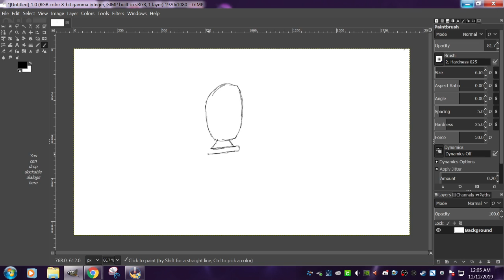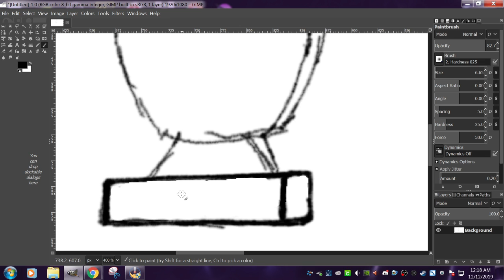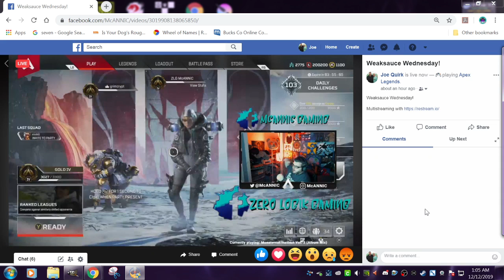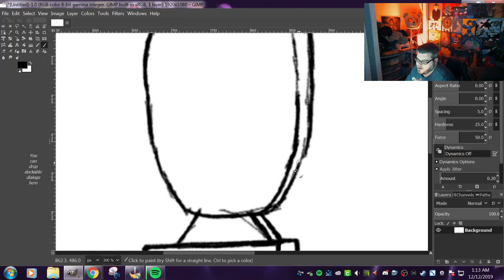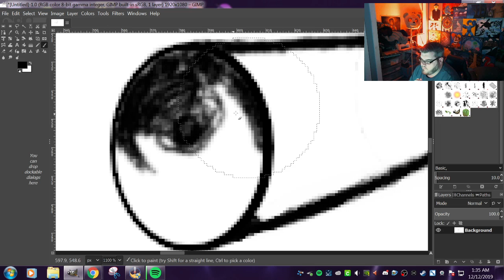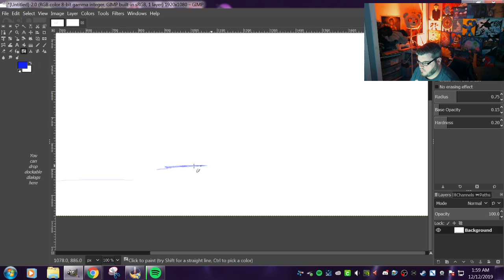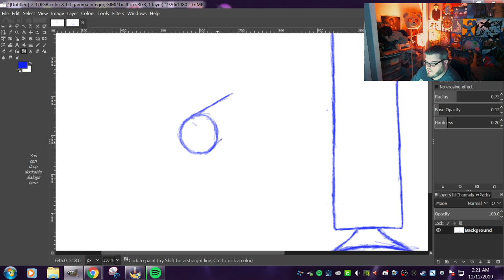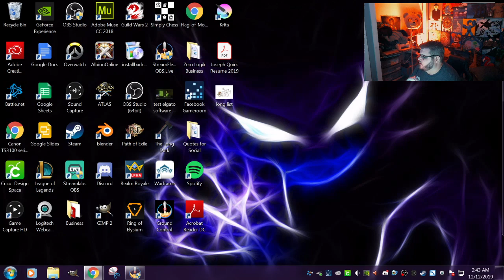Graphic Tablet? 1st real attempt at digital art..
McANNIC on all social except Twitter it McannicG